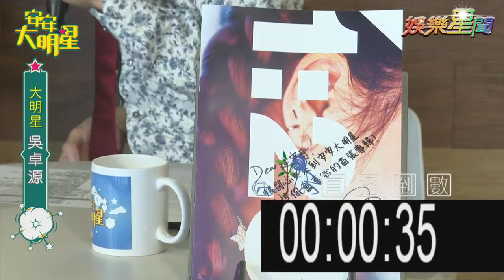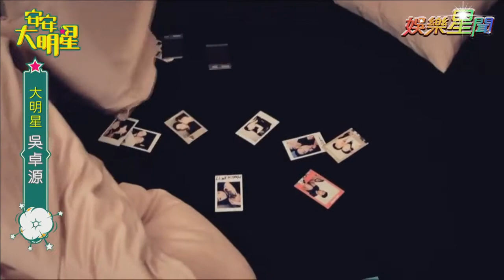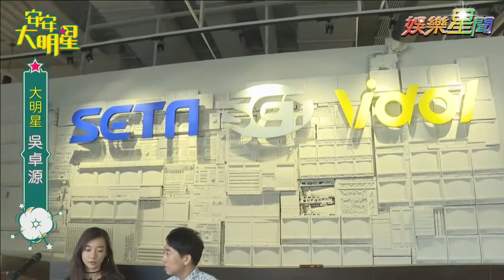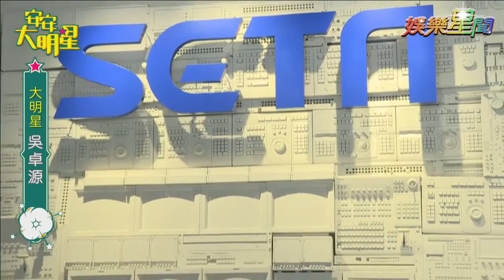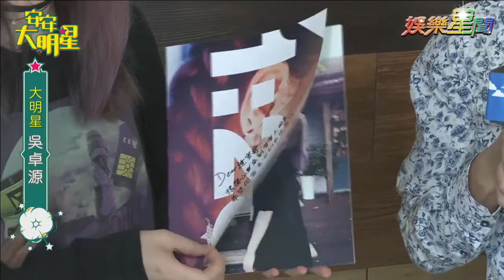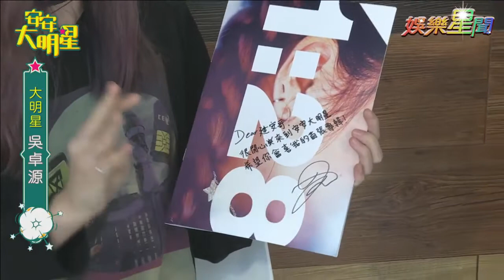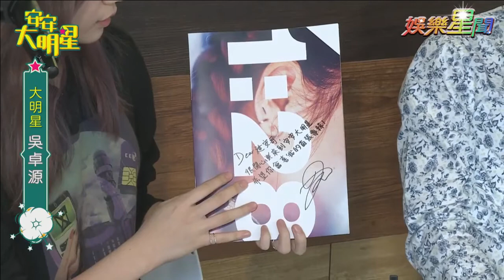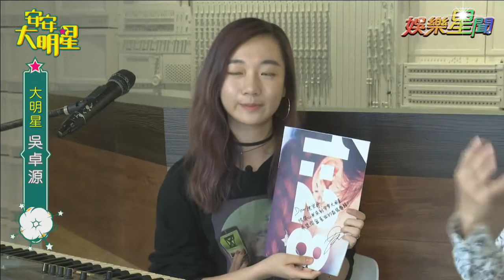【經典重現】「鄉民老婆」吳卓源來玩啦！自彈自唱敲好聽｜安安大明星完整版